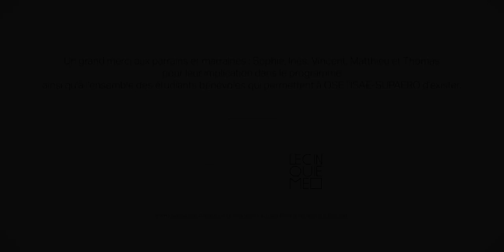Portraits de parrains et marraines d'OSE l'ISAE-SUPAERO - Vincent Lecrubier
Le programme d'égalité des chances OSE l'ISAE-SUPAERO bénéficie du soutien de 5 parrains et marraines de haut vol qui s’engagent aux cotés des collégien(ne)s et lycéen(ne)s en transmettant leur passion. Voici la troisième vidéo de nos parrains et marraines : celle de Vincent Lecrubier, kayakiste vice-champion du monde et chef d'entreprise. Tous les parrains et marraines du programme

Réalisation de la vidéo : Adrien Picq